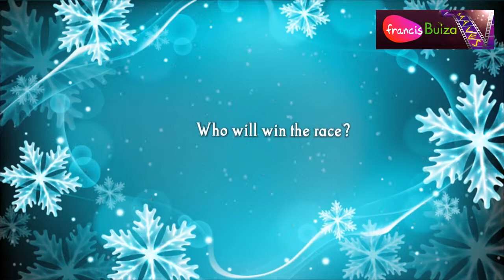'Christmas Tribute' Sample muvee